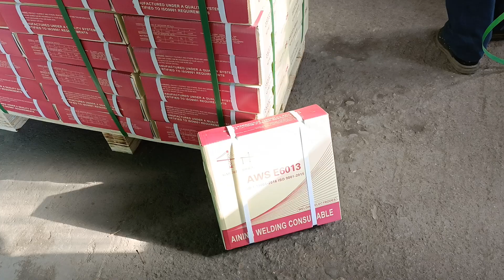welding rod in our company brand package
We can produce many kinds of welding rods, such as E6013, E7018, E6010, E6011, E7010, etc. We also can design and custom packages of welding rods.
If you are interested in this product, please contact with us in time.